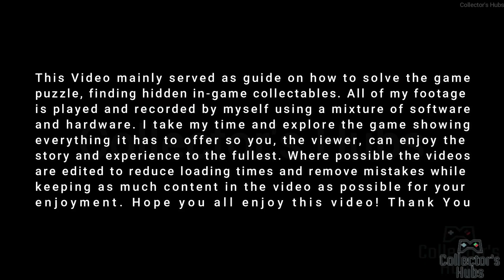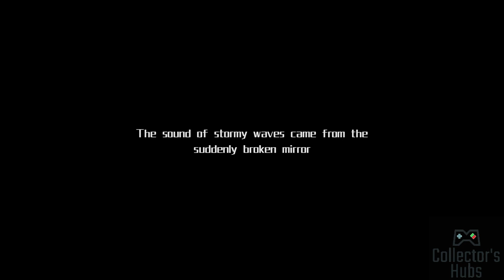Glimmer In Mirror Early Access Full Gameplay Walkthrough Chapter 1: The ORIGIN [NO COMMENTARY] [PC]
The girl awakens from a world of nothing, and in front of her eyes appears a giant mirror that towers above the clouds. She's drawn to the beautiful world reflected in the mirror and reaches out to it. Suddenly, the mirror shattered, and the beautiful world in the mirror falls apart in an instant. When she wakes up again, she is already in the collapsed mirror world, and the hidden truth behind this world will be gradually revealed in the her adventure.Get immersed in the fascinating world

If you like this game, and would like to support the dev, you can find it here: